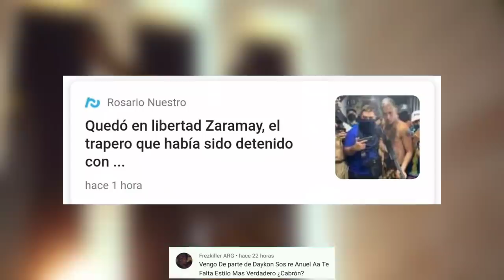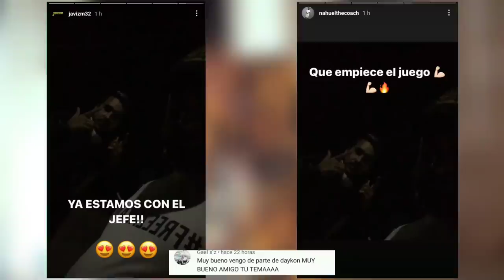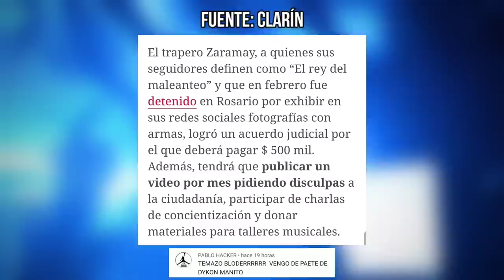ÚLTIMA HORA! Zaramay es libre pero deberá pagar 500 Mil Pesos y Pedir Disculpas